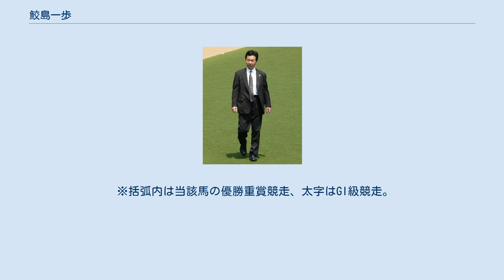鮫島一歩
鮫島 一歩（さめしま いっぽ、1954年4月12日 - ）は、日本中央競馬会 (JRA) ・栗東トレーニングセンターに所属している調教師。
 1979年、4月から栗東・増本豊厩舎所属の調教助手となる。
 1999年、2月に調教師免許を取得する。
 2000年、厩舎を開業し、3月4日に管理馬2頭が同じレースで初出走し、アイアルカングが7着、イケツキフジが12着となり、5月6日にギャンブルローズが勝利し、のべ21頭目で管理馬が初勝利を挙げた。
7月17日に地方競馬への管理馬初出走となった金沢競馬場で行われたJRA交流ケヤキ賞にセレサスが出走して7着となった。
11月8日に新潟県競馬組合主催で新潟競馬場で行われた柏崎特別をノムラセイランオーが制し、管理馬が地方初勝利を挙げた。
 2002年、11月27日に兵庫ジュニアグランプリをエースインザレースが制し、管理馬が重賞およびダートグレード競走初勝利を挙げた。
 2004年、1月18日に日経新春杯をシルクフェイマスが制し、管理馬が中央競馬の重賞初勝利を挙げた。
7月11日に中央通算100勝を達成した。
 2006年、優秀調教師賞（関西）を初受賞する。
 2007年、12月8日に1957戦目で中央通算200勝を達成した。
 2012年、パドトロワでサマースプリントチャンピオンになる。
 2014年、リトルゲルダで8月24日の北九州記念を制すると、続いて9月14日のセントウルステークスも優勝し、サマースプリントチャンピオンに輝いた。
 同年11月30日、京都8Rでグランプリナイトが1着になり、JRA通算400勝を達成した。
 2017年、11月12日にモズカッチャンがエリザベス女王杯を制し、管理馬が中央GI競走初勝利を挙げた。